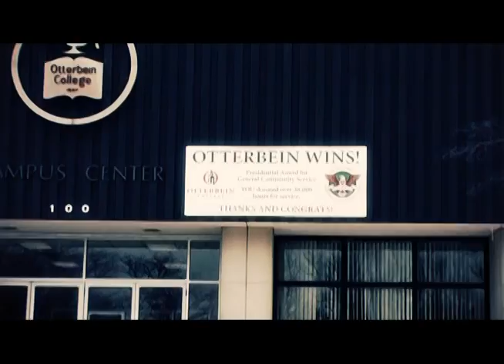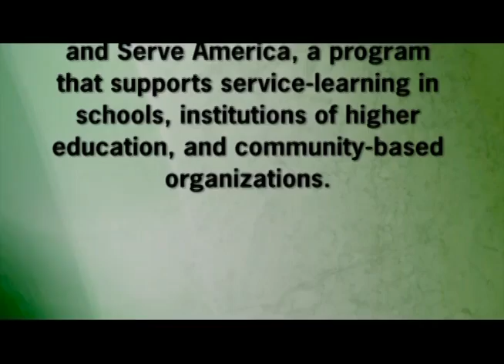Service: A Solution for Higher Education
A look at how institutions of higher education leverage service to attract students and faculty, strengthen alumni relations, enrich learning, and transform communities.